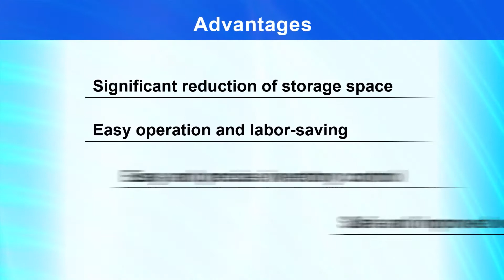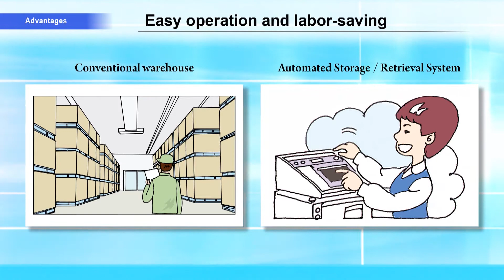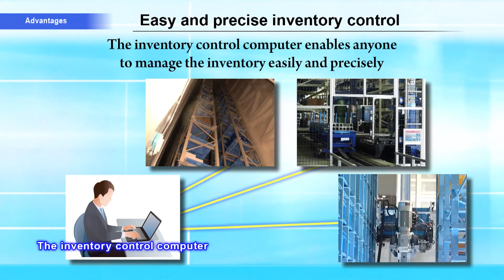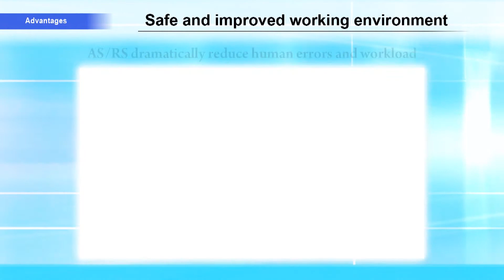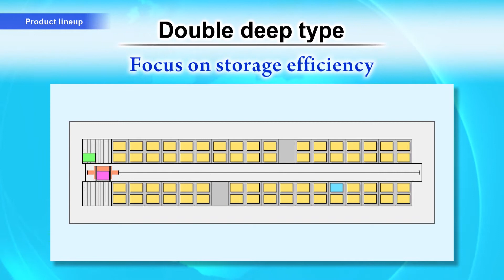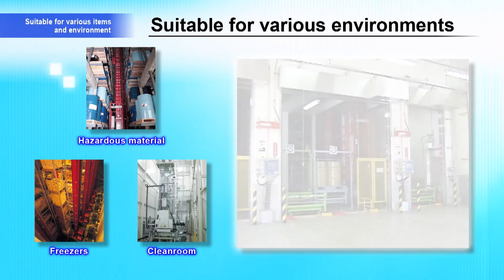【IHI Thailand】แนะนำระบบ AS/RS ของบริษัท IHI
ระบบโลจิสติกส์/การจัดการโลจิสติกส์/คลังสินค้าอัตโนมัติ IHI เป็นผู้บุกเบิกและ เป็นบริษัทชั้นนำทางด้านโลจิสติกส์หลายประเภทเช่น ระบบจัดเก็บและเรียกคืนสินค้าแบบอัตโนมัติ (AS/RS) , ระบบขนส่งและระบบการคัดแยกและจัดเรียงสินค้า โดยระบบ AS/RS ของเราสามารถใช้งานได้ในอุณหภูมิที่ต่ำมากถึง -60 ℃　หรือใช้งานในคลังสำหรับจัดเก็บสินค้าหรือวัตถุอันตราย และเรายังมีระบบขนส่งสำหรับห้องปลอดเชื้อ ซึ่งระบบที่กล่าวมาทั้งหมด สามารถใช้ได้ในอุตสาหกรรมด้านโลจิสติกส์, อุตสาหกรรมอาหารและเคมีภัณฑ์ IHIใช้ความรู้และประสบการณ์ที่มีอย่างยาวนาน เพื่อนำเสนอระบบโลจิสติกส์โซลูชั่นให้แก่ลูกค้า